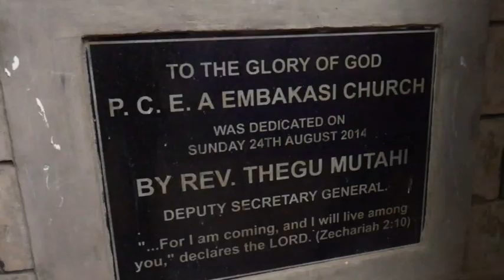WOMEN GUILD CELEBRATING 100 yrs part 1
The Brief History of Woman’s Guild.

The woman’s guild was started in 1922 as a girls’ movement (Kiama Kia Ngo) to fight unwanted cultural practices among them the FGM. The first members were commissioned in 1923, they were all girls. Due to societal pressure, the movement went silent from 1927 until it was revived in 1935 by Rev Charles Kareri and Rev Stephenson Githii upon resuming from South Africa, having understood the formation of similar movements by Scotland Church. It was then renamed Woman’s Guild. the first girls commissioned in 1923, now married, resumed with vigor. This led to the first constitution being approved in 1965 and subsequently revised and approved by the 11th General Assembly in 1985; this acted as the springboard from which the now majestic Woman’s guild took off.